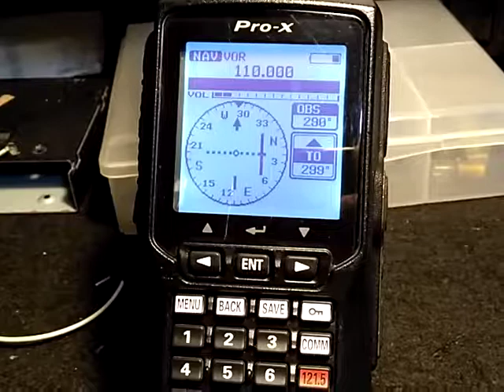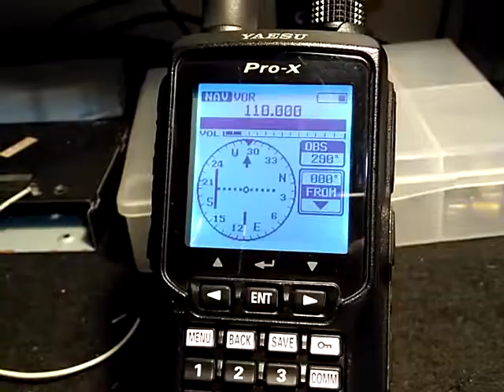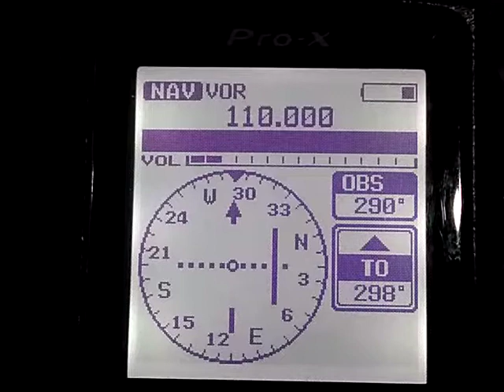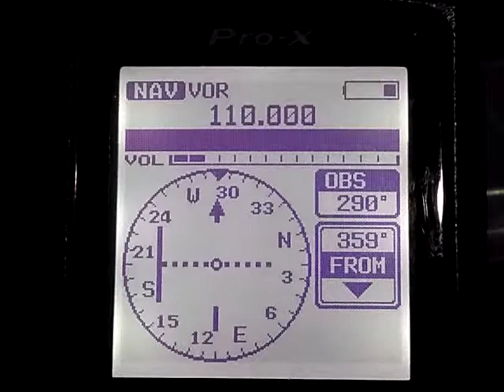Banco de pruebas instrumentos de navegación aeronáutica VOR